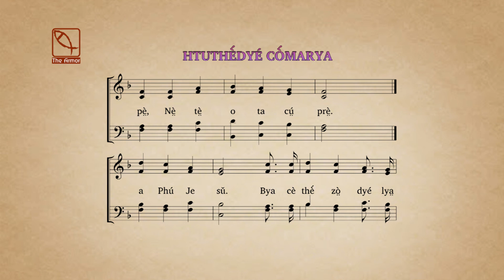02 Htuthè́dyé Cò́marya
Htuthè́dyé Cò́marya Page 286